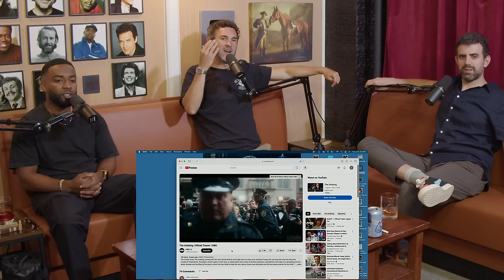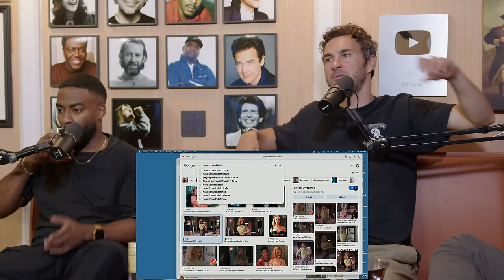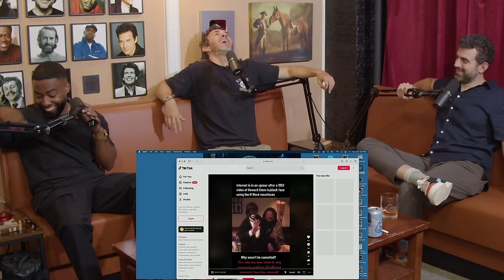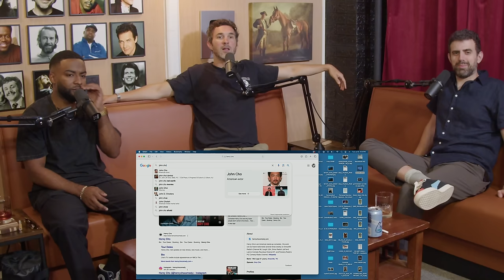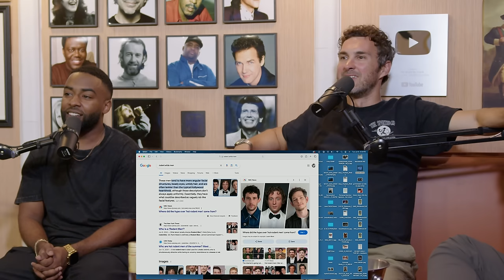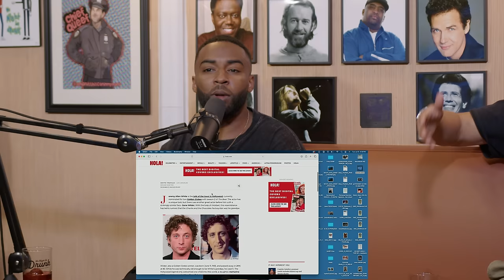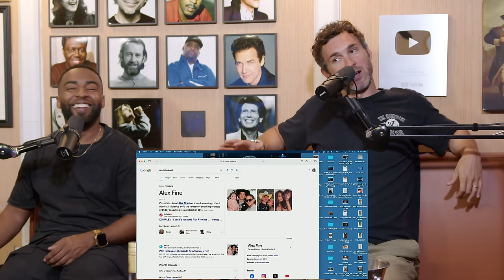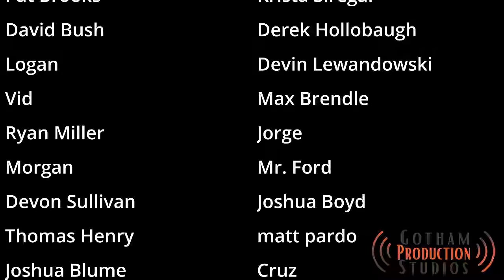Ep 190: Ian Lara & Boulevardiers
We're back again with Boulevardiers and Ian Lara, Episode 190 is a great one with road stories Salacuse shares his story of getting attacked on the street and more.

We Might Be Drunk is produced, recorded and edited by Gotham Production Studios.

Chapters:
00:00:00 - Bartender Banter
00:06:45 - The Challenges of Crowd Work
00:12:19 - The Unexpected Punch
00:18:48 - The Dangers of Pepper Spray and Self-Defense
00:24:38 - Fascinating Conversations About Conspiracy Theories and Charming Personalities
00:30:38 - The Funny Story of the Witch Doctor
00:36:43 - Finding Humor in Difficult Times
00:42:34 - Crafting Funny Stories
00:48:21 - Comedy at Funerals
00:55:09 - TV Show Recommendations
01:01:44 - Babe Ruth and Will Chamberlain
01:07:56 - Random Conversation with No Clear Topic
01:14:38 - Real Life Trolls
01:20:32 - Comedy and International Tour Experiences
01:26:56 - Wingman Fights and Bad Marriage Comparisons
01:33:00 - Late Night Conversations
01:39:47 - Comedy and Bourbon-induced Tangents